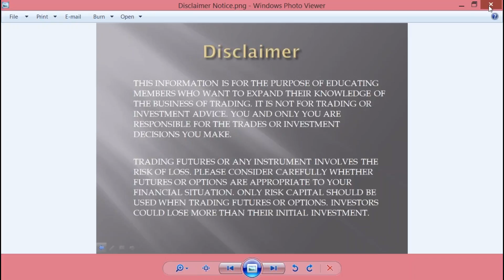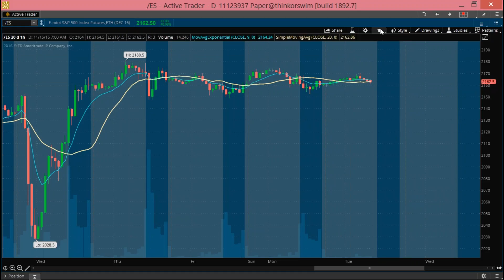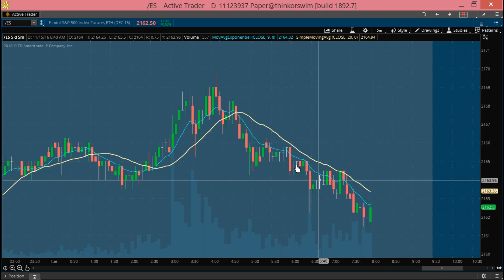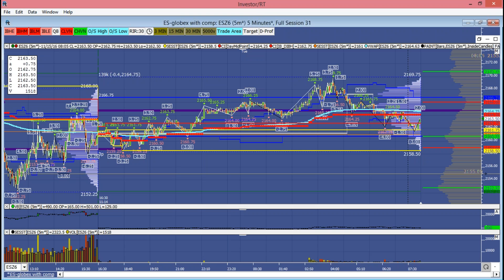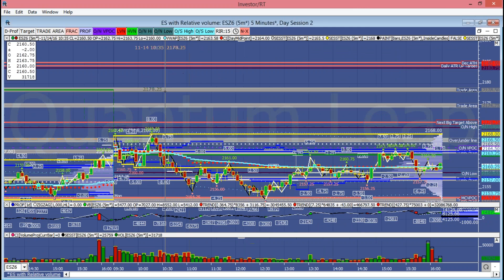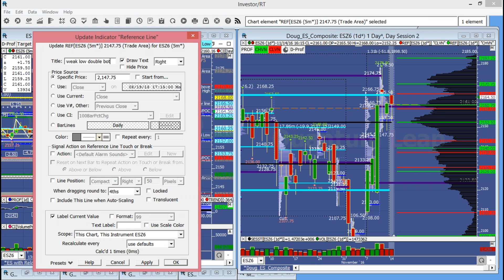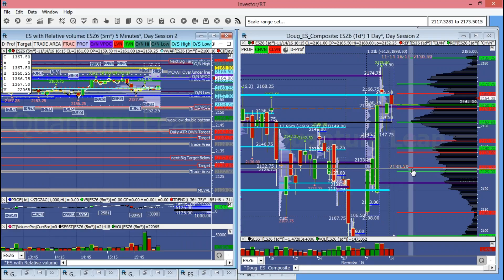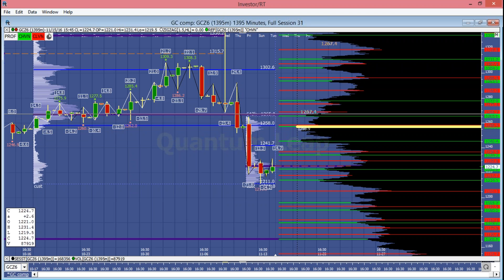Premarket Trade Plan video Nov 15, 2016